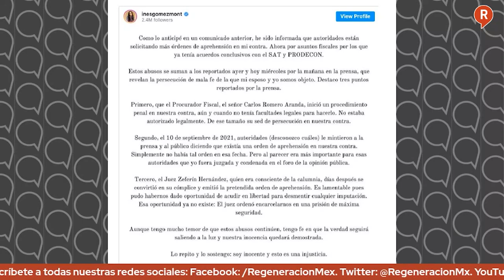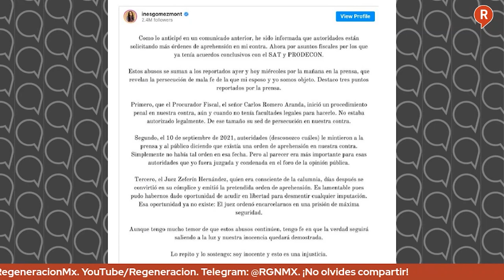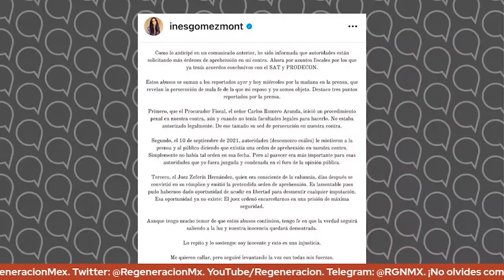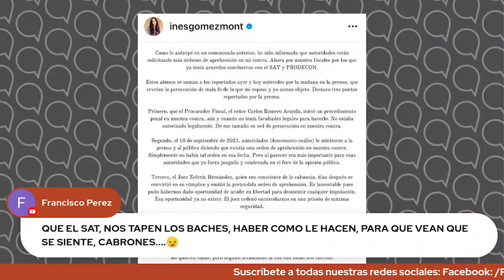LosDatosDuros: ¿Inés Gómez Mont tiene miedo?